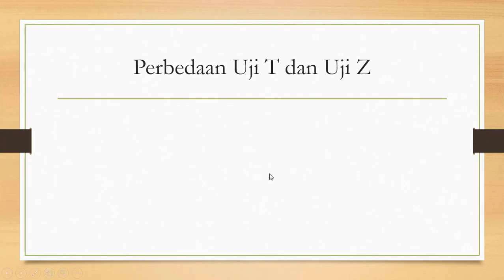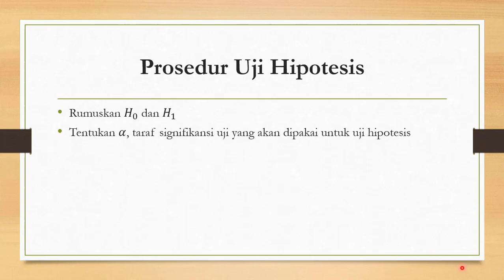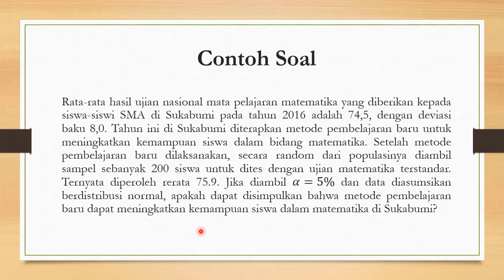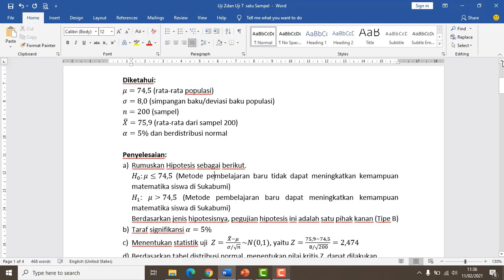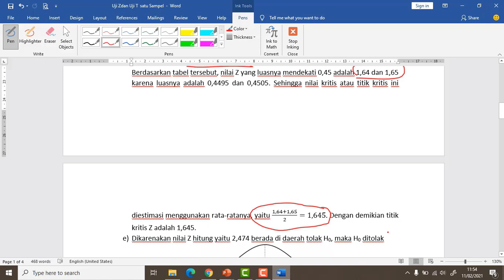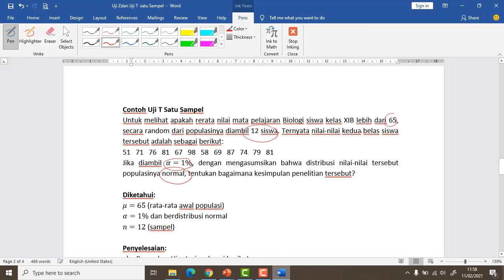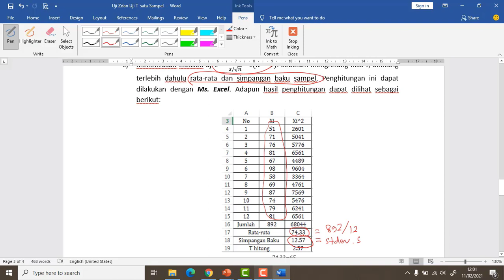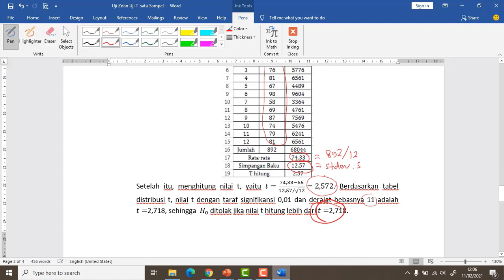Uji Z dan Uji T Satu Sampel Lengkap Dan Terbaru 2021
Teknik Uji Z dan Uji T Satu Sampel Lengkap Dan Terbaru 2021
Video ini membahas tentang pengujian hipotesis sederhana pada satu kelompok data menggunakan uji Z dan Uji T satu sampel beserta contohnya
# UjiZ